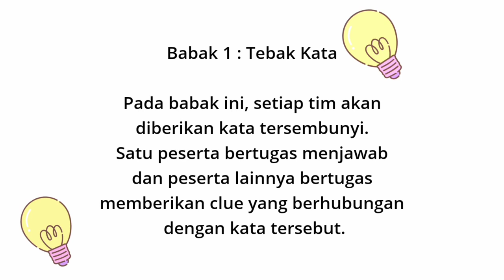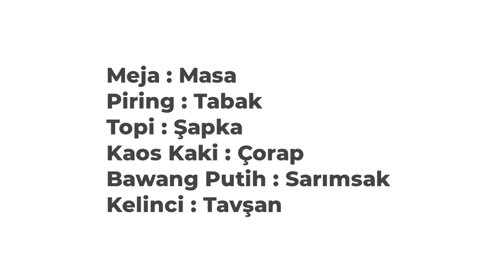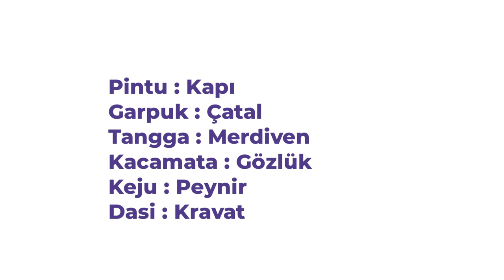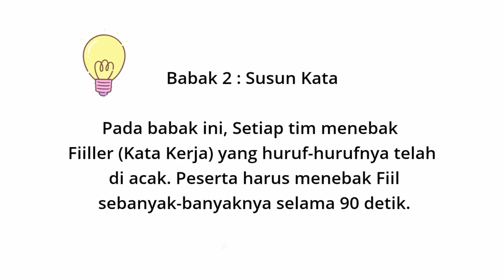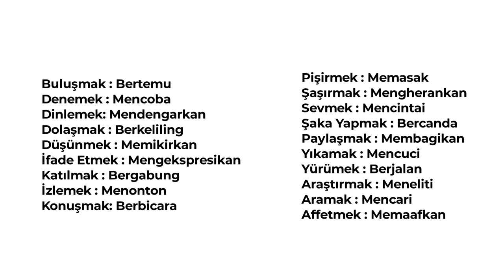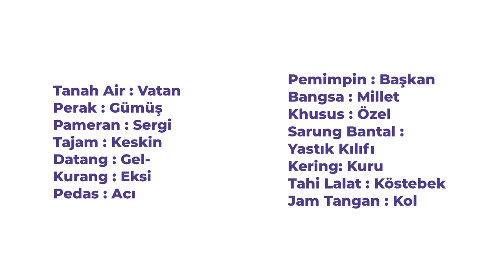Tebak Gambar Versi Türkçe - K-SERI Quiz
Halo Teman di Rumah 🏠👋🏻!

Kali ini di PPI Kayseri ada yang baru lohh, yang pastinya bakal seruuu bangett🤩

Penasaran gak apa sihh yang baru?? 🤔🤔

Jadi Dept. Media Kreatif baru aja bikin konten terbaru yang pastinya seru dan edukatif untuk kita semua yang di namain "K-Seri" nihh😍😍

Untuk K-Seri kali ini kami menamakannya "K-Seri Quiz" dimana kami mengadakan quiz bersama teman-teman yang masih Tömer untuk ikut serta dalam quiz ini!✨🙌🏻

Yuk di tonton keseruan dan pelajarannya ya teman-teman☺🫶🏻